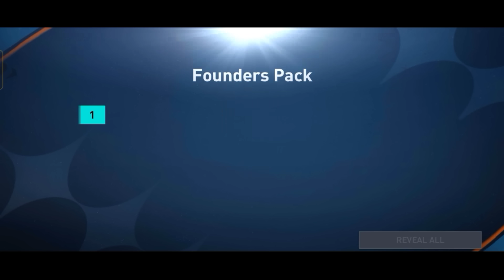5 THINGS PREPARE BEFORE EA FC🔥ഇത് ചെയ്തോ അല്ലേ ACCOUNT പോകും🙂Fifa Mobile Malayalam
5 THINGS PREPARE BEFORE EA FC🔥ഇത് ചെയ്തോ അല്ലേ ACCOUNT പോകും🙂Fifa Mobile Malayalam